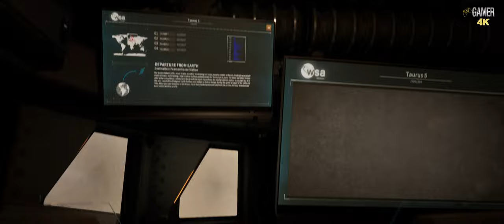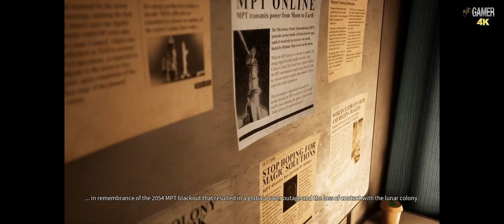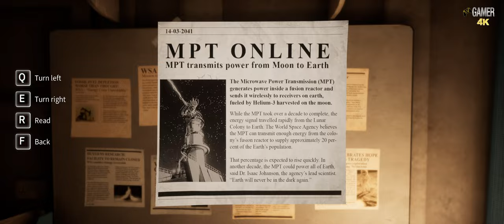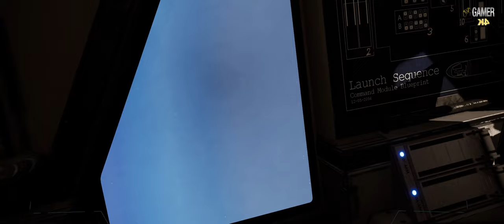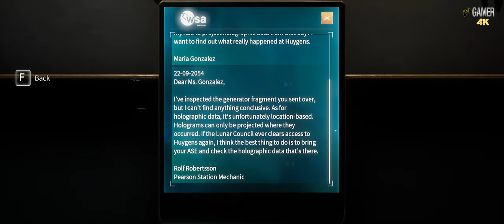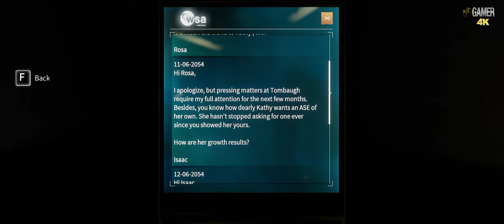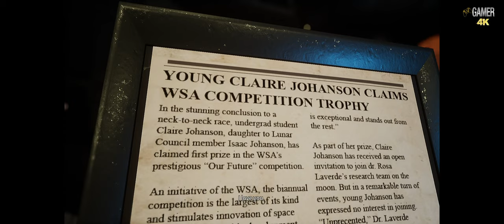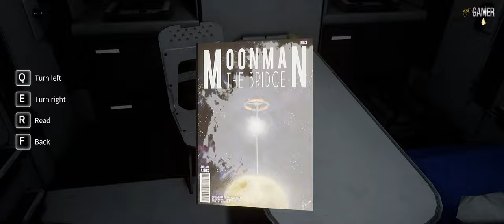Deliver Us The Moon - Ch.1 (4K - Walkthrough - No Commentary)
Deliver Us The Moon is a Sci-Fi thriller set in an apocalyptic near future, where Earth's natural resources are depleted. A lone astronaut is sent to the moon on a critical mission to save humanity from extinction.  All Cutscenes, All Boss Fights, All Campaign Missions & the ending